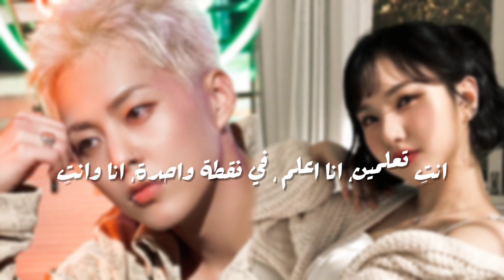xiumin and eunha who? مترجمة